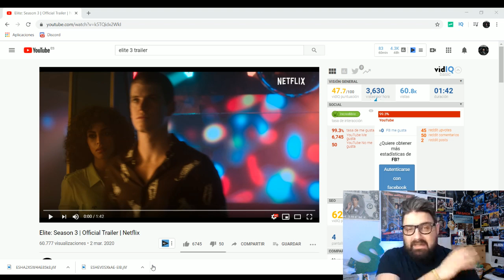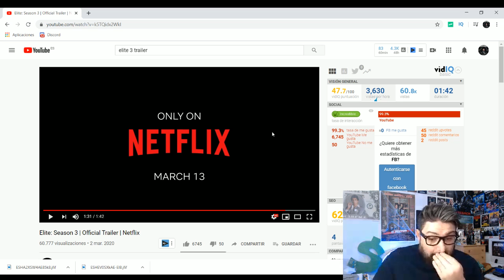Élite: Temporada 3-Video Reacción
cualquier ayuda sera bienvenida familia